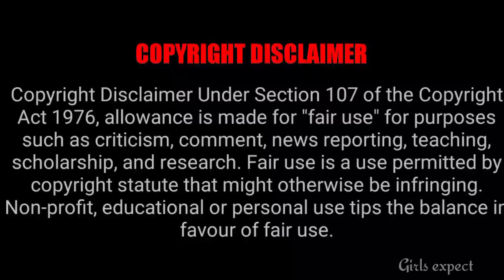Upcoming முடிவுக்கு வரும் 3 Prime Time Serials Shocking || Girls expect ❤️